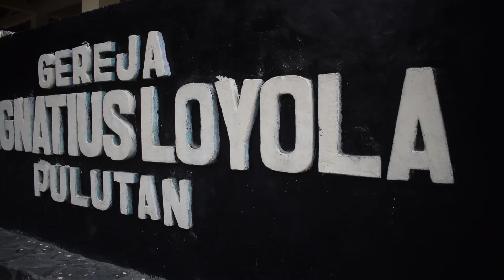Wedding Cinematic Vivit & Edy - 26 Oktober 2019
26 Oktober 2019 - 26 Oktober 2023

Video untuk memperingati 4 tahun pernikahan kami berdua, Semoga selalu bahagia bersama keluarga kecil kami.

Video : Major Photo